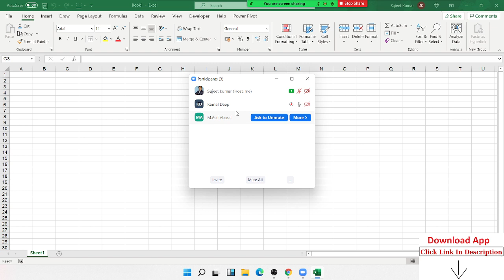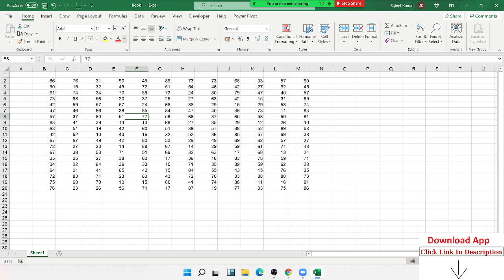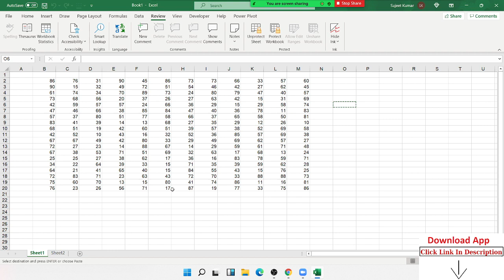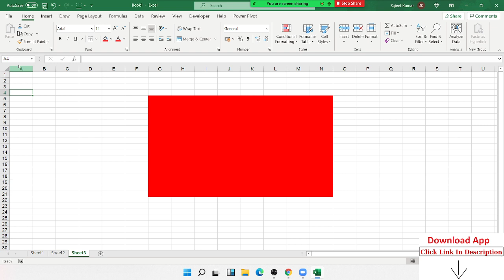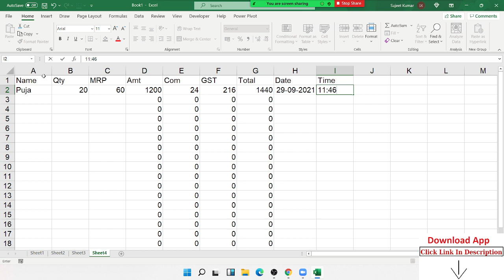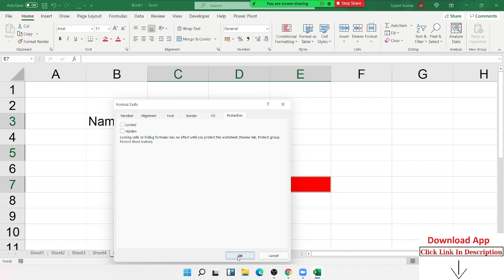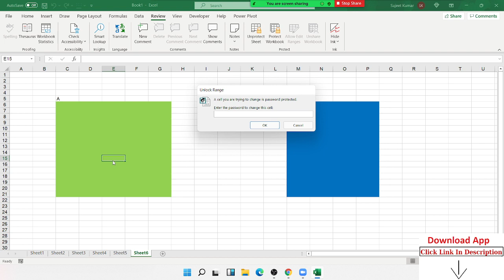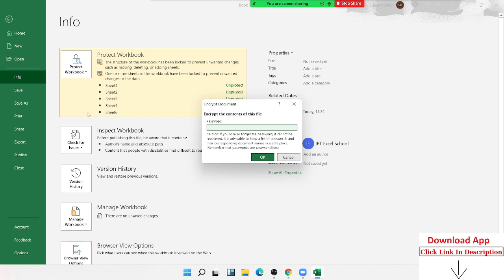Apply Password in your selected area